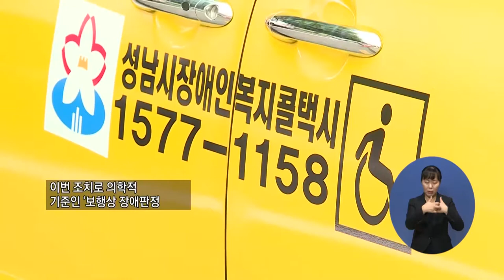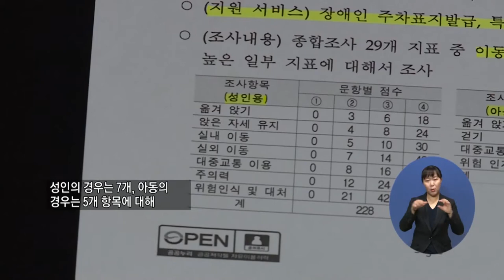복지TV뉴스 1526 11월4일 (수) 장애등급제 폐지 2단계, 이동지원 서비스 종합조사 시행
주요1) 장애등급제 폐지 2단계, 이동지원 서비스 종합조사 시행
박성용